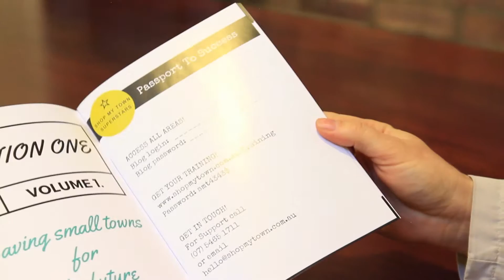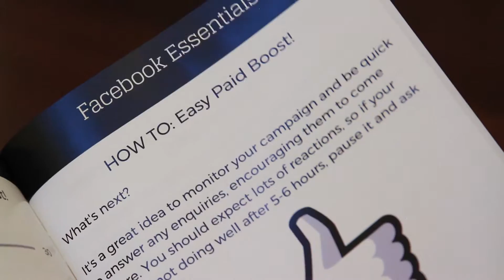Buy the Little Black Book!